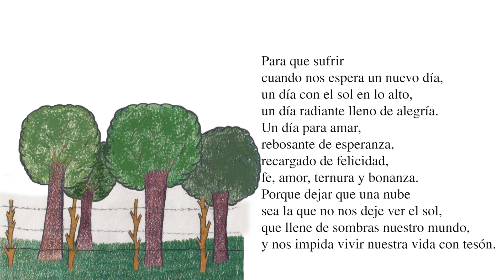Por un Dia Feliz Amadeo Dannde *Poesias de Amor y Ternura Ruben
SIEMPRE AGRADECIDO CON TODOS Y CADA UNO, POR ESTAR SIEMPRE CON ESE GRAN APOYO
QUIEN DECLAMA, YO RUBEN